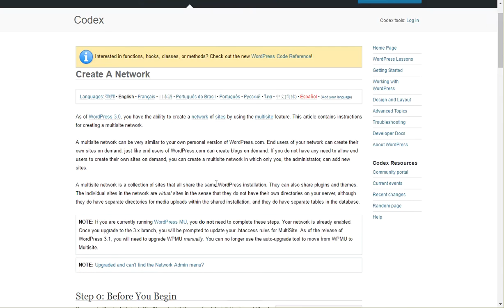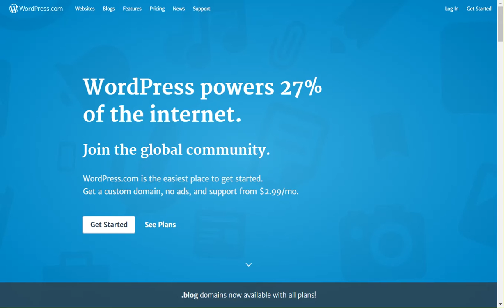What is WordPress multisite?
WordPress multisite has been around since 2005 and is a very powerful way to allow you to manage many separate WordPress sites inside of a single WordPress installation. Rather than having to keep up with plugins and updates on separate sites, you can have a single copy of WordPress that powers dozens or hundreds of separate websites by using WordPress Multisite.